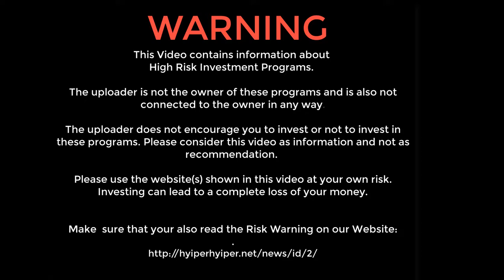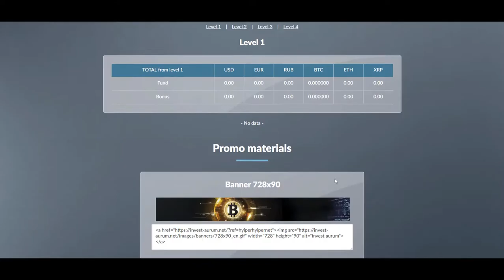Invest Aurum | 3% - 5% Daily Profit | Investment Site | 4 Level Referral 5%-3%-2%-1%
INVEST AURUM
3% - 5% daily

Licensed Script
Licensed Company
SSL

RATING: A+++
Referral Commission: 5% - 3% - 2% - 1%
 Minimum Deposit: US$ 5
Payment Processors: Payeer, Perfect Money, AdvCash, Bitcoin
Yandex, Qiwi, Credit Card

COMPANY INFO:

Our company INVEST AURUM, which specializes on crypto currency trading, has already been successfully operating in many countries for many years. It helps our investors to increase their income and get financial independence without any experiences for their investments.
Our team is represented by the highly professional traders, analysts, financiers, programmers and managers. Daily our investors receive and increase their profits thanks to the well-coordinated work of various specialists who simultaneously use both manual and software method for calculating and technical analysis of the crypto-currency market’s state.
Starting with a small team of traders, we have grown to the level of an international company that uses its own methods and strategies to get and increase profits, even when it comes to the most unstable financial periods in the market for crypto currency.